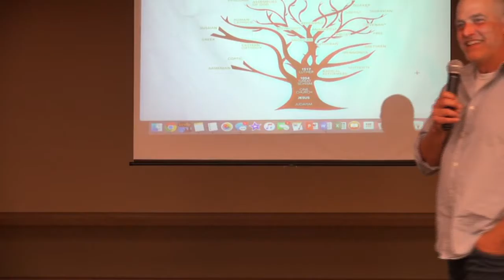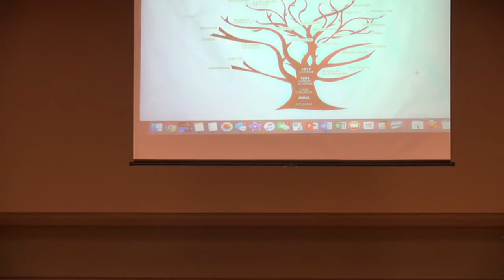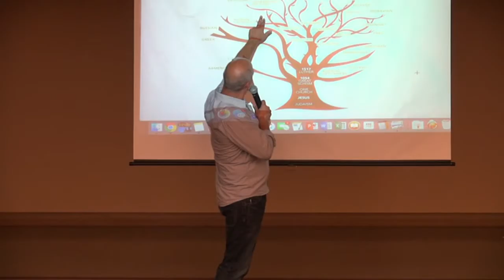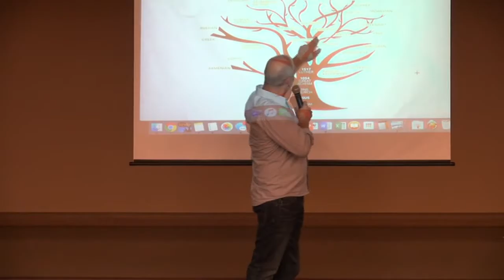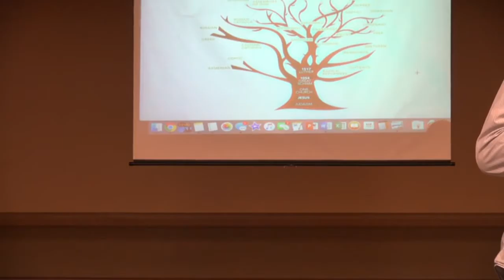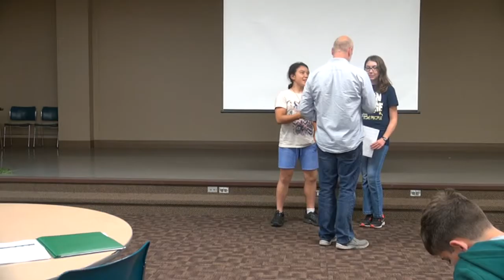COCO 9 28 16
Class research on Christian denominations